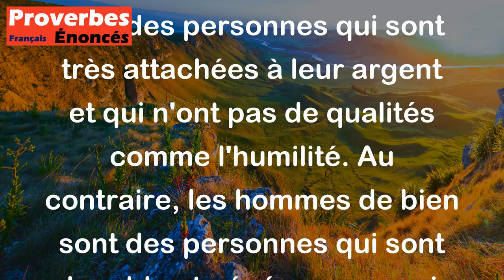L'avare ne connaît point l'humilité, l'homme de bien est humble et généreux. - Proverbe Arabe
Ce proverbe arabe souligne la différence entre deux types de personnes : les avares et les hommes de bien. Les avares sont des personnes qui sont très attachées à leur argent et qui n'ont pas de qualités comme l'humilité. Au contraire, les hommes de bien sont des personnes qui sont humble et généreux, ce qui peut leur permettre d'être plus heureux et plus aimés dans leur vie. Ce proverbe nous rappelle l'importance de l'humilité et de la générosité en tant que vertus importantes pour une vie heureuse et épanouissante.